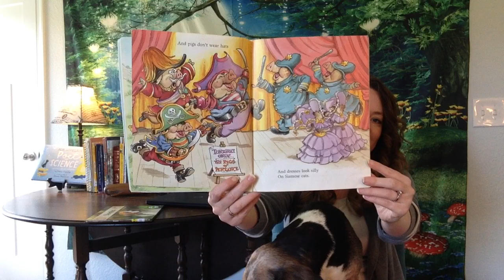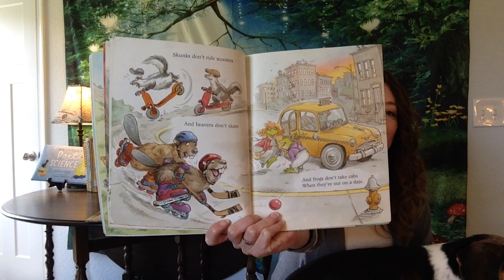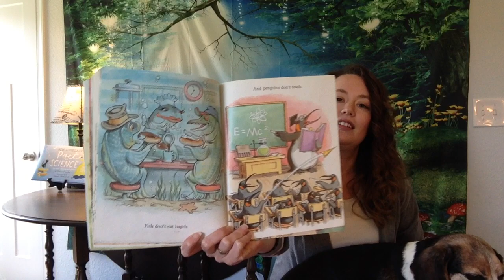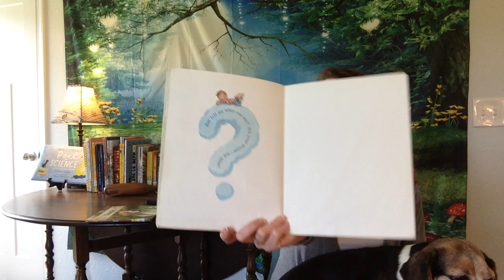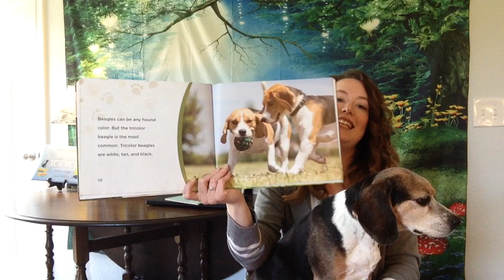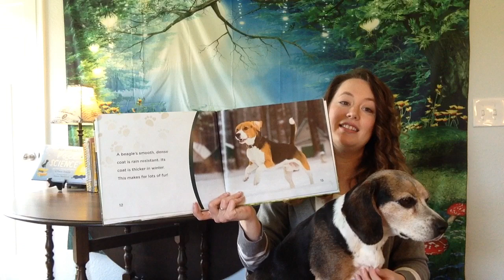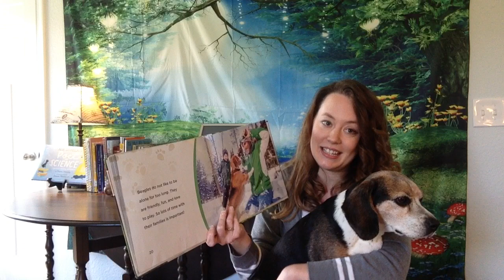Beagle Storytime - April 6, 2020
Mrs. Harrison's storytime today features two books:
Dogs Don't Wear Sneakers by Laura Numeroff
Beagles by Grace Hansen

Guest Starring Bella the Beagle